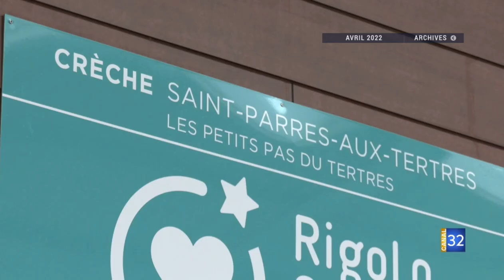Canal 32 - Nogent sur Seine une crèche public privé a ouvert ses portes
Reportage diffusé sur la chaîne Canal 32 le 26 janvier 2023.

Le groupe « Rigolo Comme La Vie » a ouvert une crèche inter-entreprises à Nogent-sur-Seine. Le principe : proposer à plusieurs entreprises de se regrouper et d’avoir plus facilement accès à un accompagnement éducatif. À Saint-Parres-aux-Tertres, ce modèle est adopté depuis 11 ans par Festilight, Leclerc et par la commune.